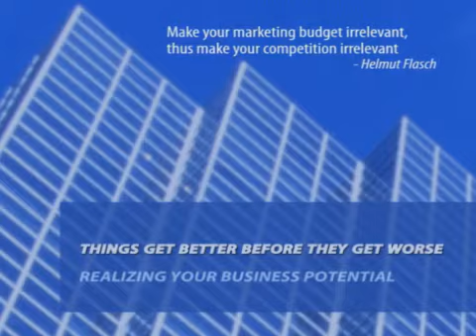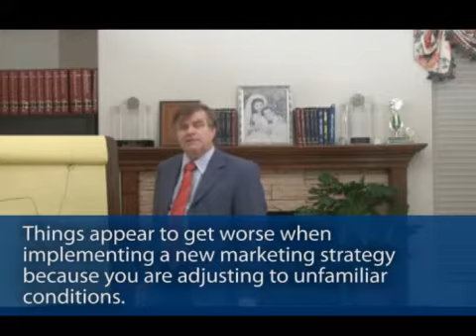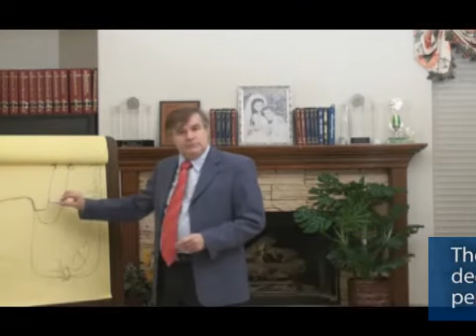Things Get Worse Before They Get Better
Business marketing expert Helmut Flasch talks about How to Use Other Company's Marketing Money.